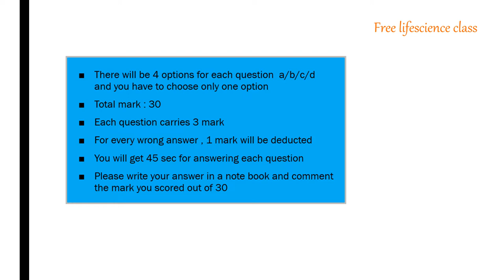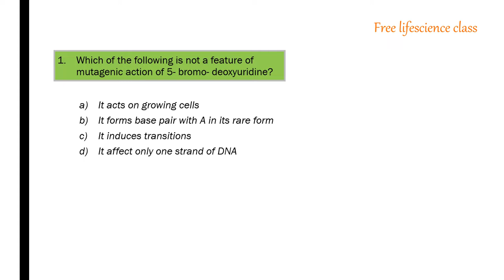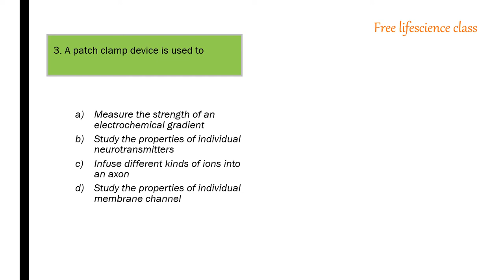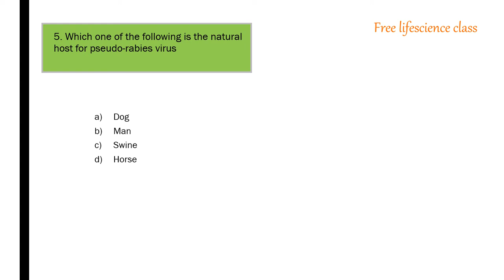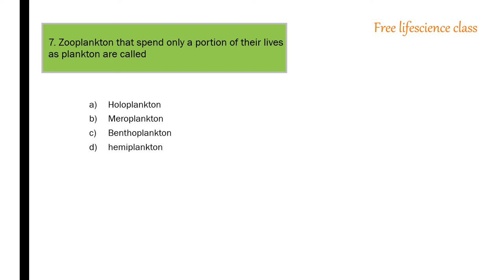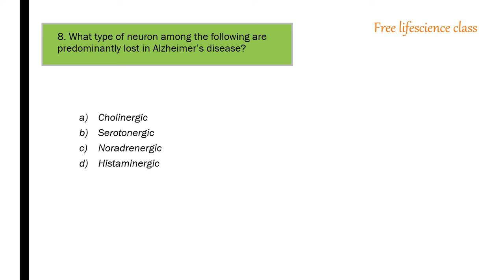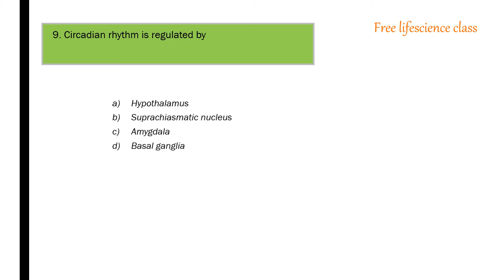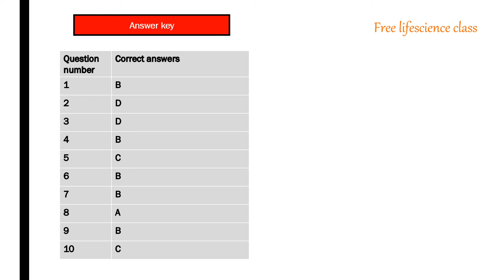DBT BET JRF part 3 Previous year question paper with answer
video consist of previous year question paper